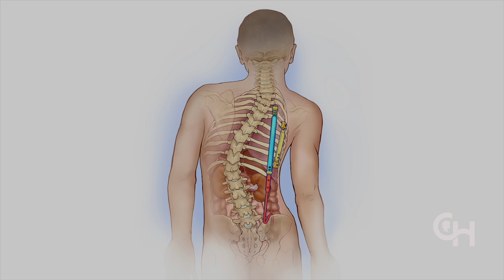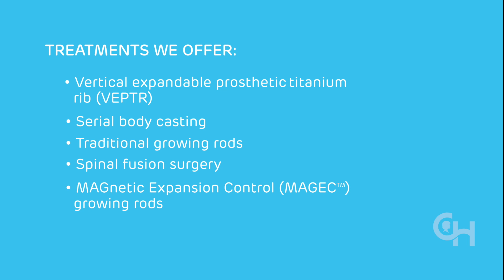Thoracic Insufficiency Syndrome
The Center for Thoracic Insufficiency Syndrome is the first program in the world devoted solely to treating children with thoracic insufficiency syndrome.

Thoracic insufficiency syndrome (TIS) is a complex, potentially lethal spine and chest wall condition that affects normal breathing and lung growth. Lung growth is limited by rib deformities and spinal curves. The condition worsens as a child grows and can lead to ventilator dependency or even death due to the inability to breathe.

The syndrome is most often caused by congenital spinal disorders, such as progressive scoliosis and severe rib fusion. It can also be caused by Jeune syndrome (spondylocostal dysplasia), Jarcho-Levin syndrome, cerebrocostomandibular syndrome, arthrogryposis, spinal muscular atrophy (SMA), spina bifida and VATER syndrome.

Children's Hospital of Philadelphia (CHOP) has been researching and treating thoracic insufficiency syndrome for more than 10 years. Thanks to advances in imaging and care pioneered by the Center for Thoracic Insufficiency (CTIS) team members, today, we can children affected by this condition something unheard of 25 years ago — a future.

The Center for Thoracic Insufficiency Syndrome is led by Robert M. Campbell Jr., MD, an internationally known physician and surgeon. Dr. Campbell was the first to identify thoracic insufficiency syndrome as a disease condition that required specialized care and treatment. He invented the vertical expandable prosthetic titanium rib (VEPTR), the first FDA-approved device for the treatment of TIS. The Center is co-led by Patrick J. Cahill, MD, a nationally known expert in the treatment of complicated spinal deformity of childhood, utilizing cutting-edge treatments including Mehta casting, traditional growing rod treatment, magnet expansion control (MAGEC) surgery, VEPTR surgery, thorocoscopic anterior spine tethering, and spinal fusion.

The CTIS is the only center of its kind to utilize a multidisciplinary approach to care for children with TIS. We evaluate hundreds of children from around the world and offer complete care, from evaluation through long-term follow-up, using the latest technologies and surgeries.

Our team combines the expertise of orthopedic surgeons, pulmonologists, general surgeons and radiologists, as well as a cardiologist and neurosurgeon if needed, to evaluate patients and develop a detailed individual treatment plan for each child. Our team also collaborates closely with CHOP’s Spine Program, one of the largest multidisciplinary programs of its kind in the world.
Comprehensive evaluation includes pulmonary function tests, magnetic resonance imaging (MRI), dynamic lung MRI, 3-D EOS imaging, genetic testing, X-ray, and CT scans of the chest and spine. Care can include everything from medical observation to implanting growing rods or VEPTRs to correct the spinal deformity and expand the child’s rib cage, which enables lung growth.

Our center is one of only a few institutions in the world to offer VEPTR treatment. The device expands a child’s chest, stabilizes spine curvatures and is lengthened with periodic outpatient expansions to keep up with the growth of the child. We perform more than 200 VEPTR procedures and other growth-sparing surgeries each year.

VEPTR surgery has revolutionized the care of children with spine disorders and restricted lung growth. The device is proven to improve the survival rate of TIS patients and can enable many children to be weaned off oxygen and full-time ventilator support.
Our long-term follow-up care involves monitoring a child’s progress and scheduling additional surgeries to expand the device to accommodate a child's growth. Depending on a child’s progress, we can perform spinal fusion to make the spine correction permanent.

Our team is engaged in research to continue improving the diagnosis and treatment of TIS patients. The Center was recently named a CHOP Frontier Program for its connection between astonishing research breakthroughs and extraordinary clinical care.